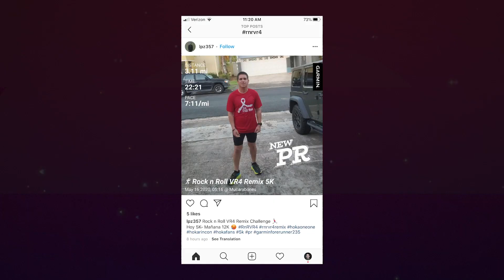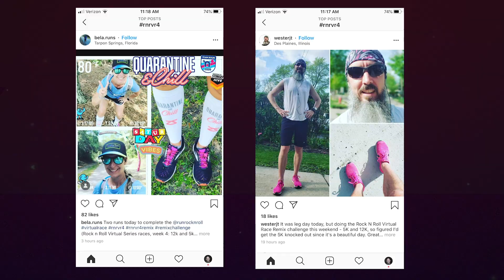Rock 'n' Roll VR4 Recap Video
Check out the highlights from the VR4 weekend!